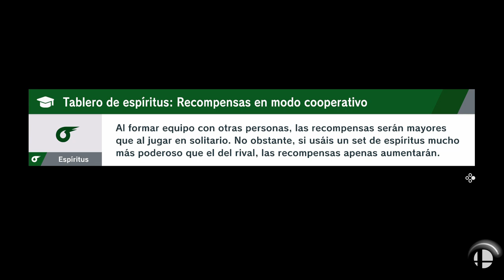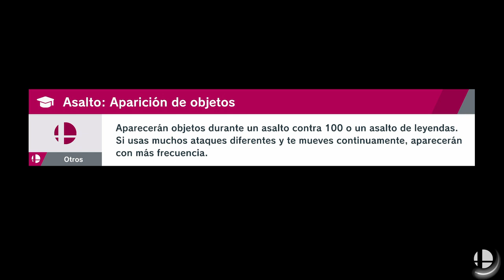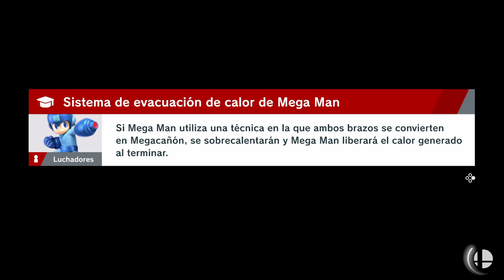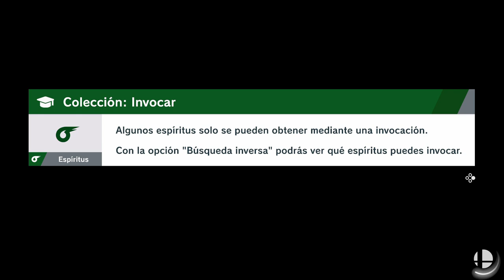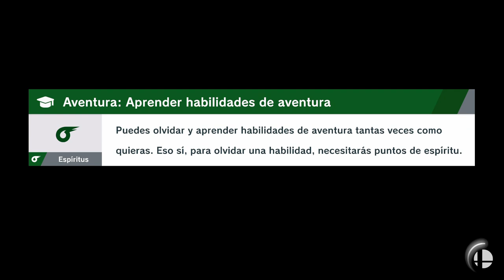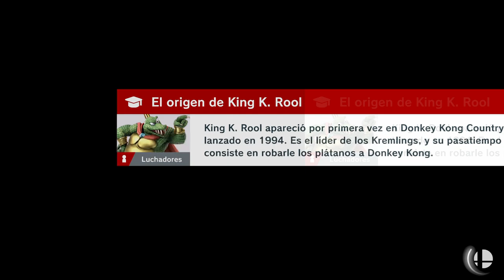SUPER SMASH BROS ULTIMATE | WALKTHROUGH | GANON #30